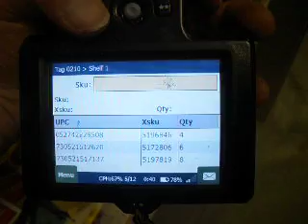SURMOUNTING ANOTHER INDY PD JOB INTERFERENCE SCHEME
Short video of handheld inventory scanner screen. See lower right side where reads "5/12". This translates to "fifth out of twelve" a computer generated employee performance ranking. See video clip Corrupt Indy PD, Job Interference, where a similar screen bears an 8/12, and explains the direct and slimy interference of Indy PD drone operators--lazy, bored and maliciously, contacting a "manager" with my company to request/instruct that my performance data be altered so as to manufacture the false impression of low performance. Well, by keeping written track of this information, the cowardly and corrupt Indy police drone operators (and their "leader" Captain Frank DOE)  rescinded their malicious instructions and had my numbers (performance data) moved back. Petty, Small, Vicious, Mean-Spirited and Inhmane.